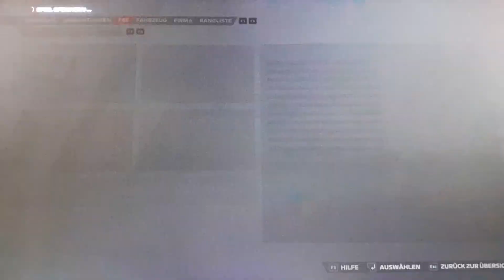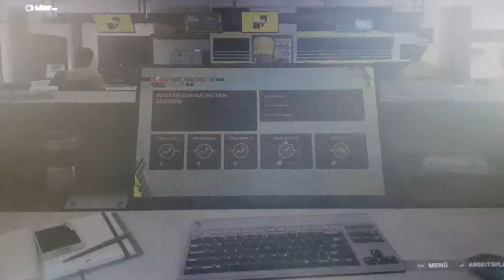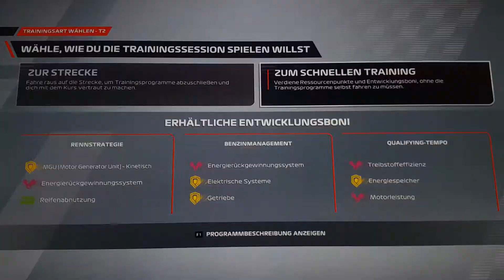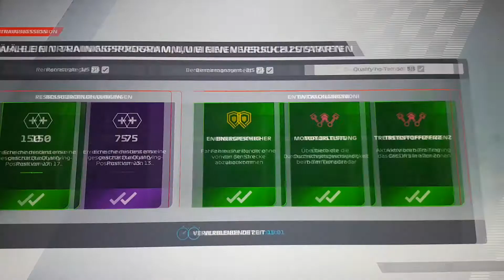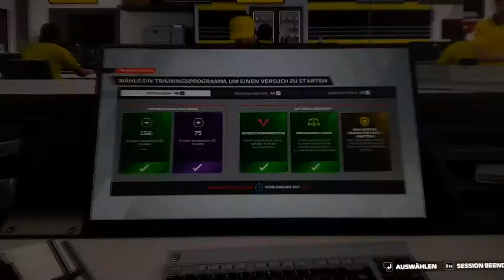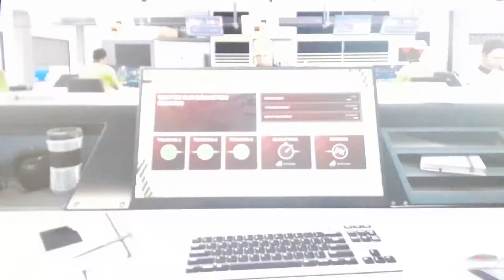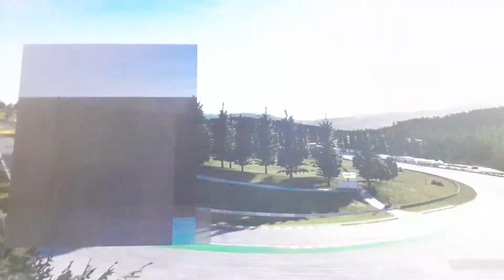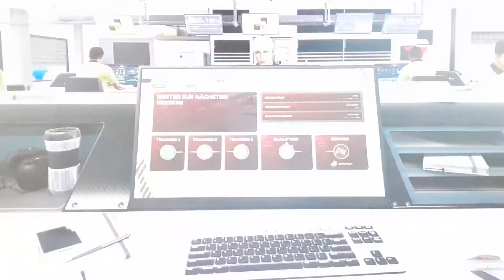MyTeam Karriere Quali Belgien #14: Die nächste große Überraschung?